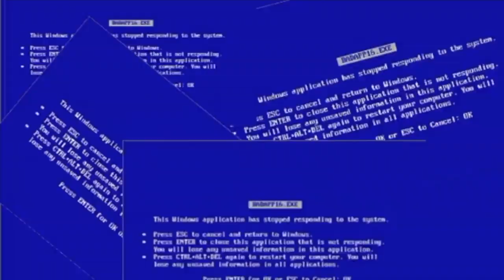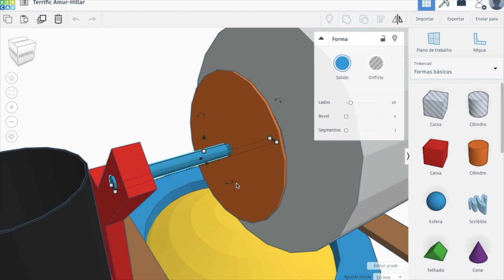Essa menina odiava MATEMÁTICA e se tornou ENGENHEIRA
Venha conhecer como tudo começou